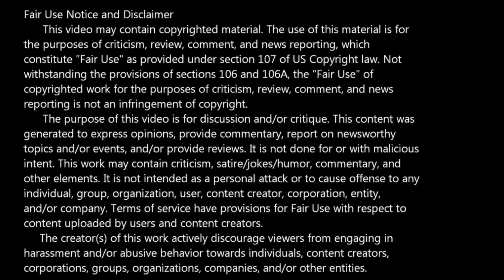Cold Blood Samurai -- Issue 1 (2019, Action Lab Entertainment) Review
An outsider Ronin's journey is interrupted by villagers in desperate need. Meanwhile, Emperor Krynak hires foreigners to take out the last Shogun.

Written by Massimo Rosi, pencils by Ludovica Ceregatti, with colors by Renato Stevanato, and letters by Mattia Gentili.

I'm on a podcast over on Poly Dub's channel every Wednesday around 10pm(ish) EST (Actual start time is usually later). On this mature audience broadcast, we discuss news, drama, and other topics related to comics and pop culture: